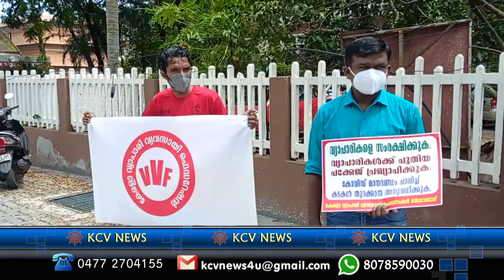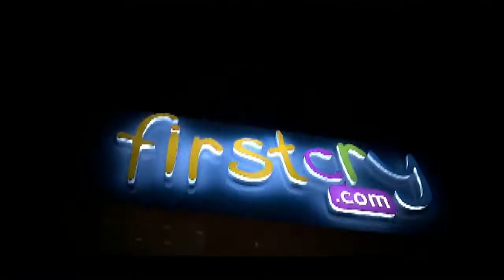16 07 2021 ni8 news